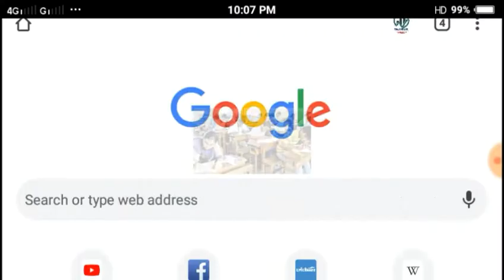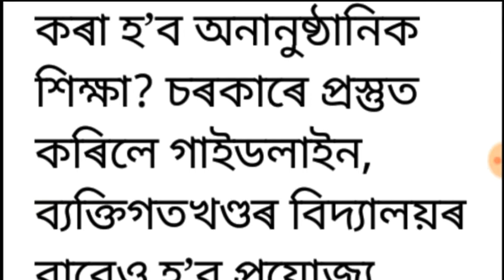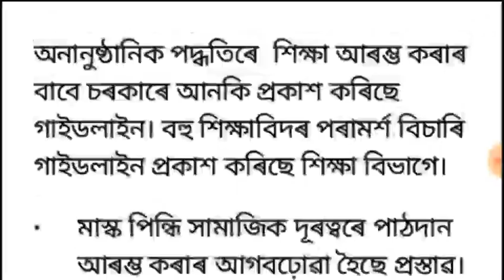Assam education department new guidelines class / All students good news for Assam